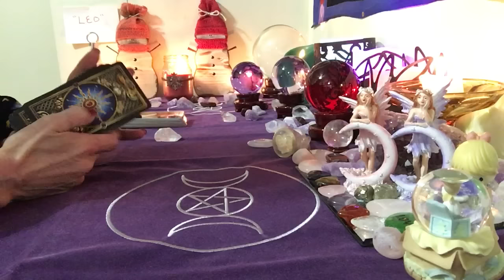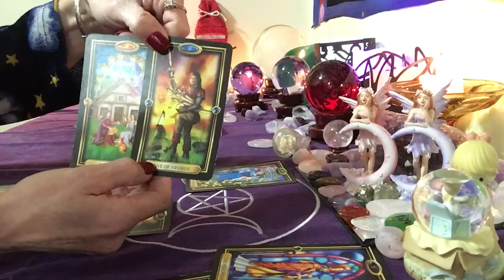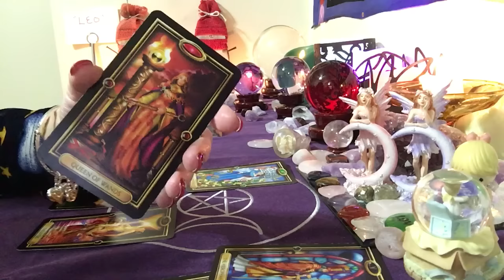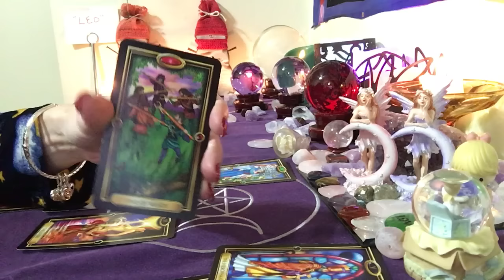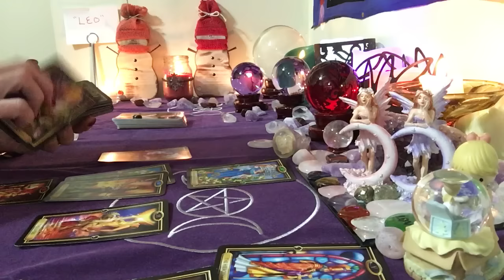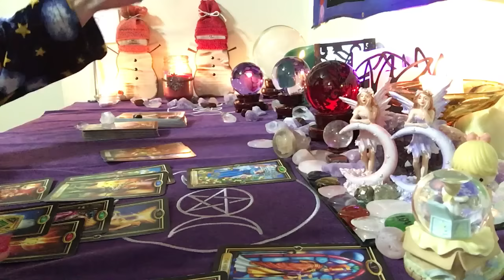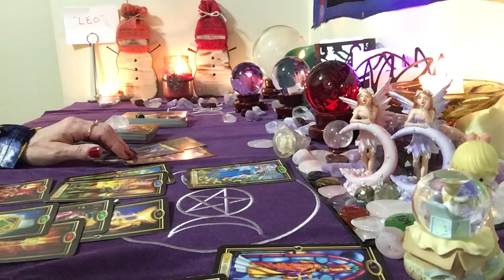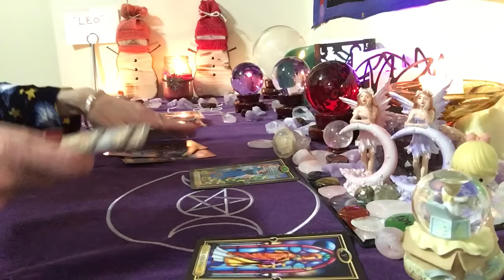Leo, monthly, December 2016 YOU CAN FIX THIS!!